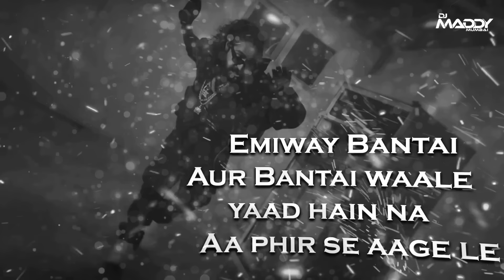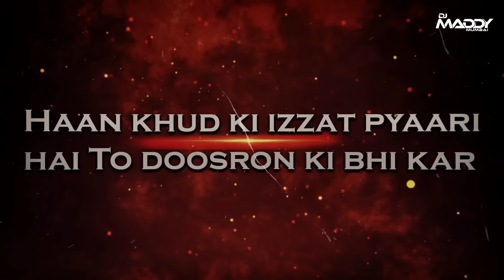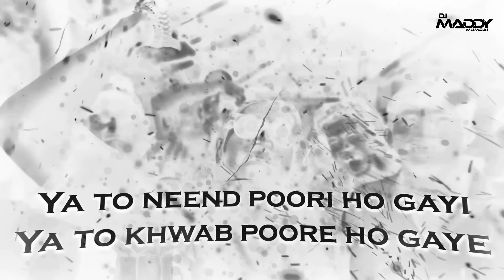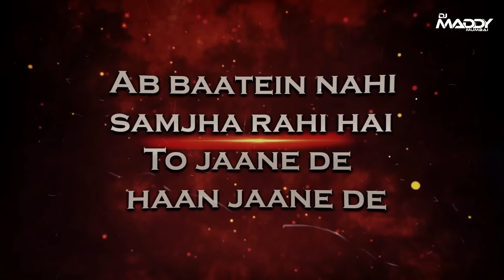Company | Dhol Tasha Mix | DJ Maddy Mumbai | Emiway Bantai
DJ Maddy Mumbai
❁Presenting Superhit Rap Song 2023❁

💜 DJ Maddy Mumbai 💜
नवीन दर्जेदार आगरी-कोळी व हिंदी रिमिक्स गाणी आपल्यापर्यंत पोहचवण्याचा  DJ Maddy Mumbai चॅनेलचा प्रयत्न व या प्रयत्नांना आपली मोलाची लाभलेली साथ.
तरी तुमचा अभिप्राय नक्की  Comment Box  मध्ये कळवा. Video बघितल्याबद्दल खूप खूप आभारी व धन्यवाद.
😍DJ Maddy Mumbai😍

►𝐒𝐎𝐍𝐆 : - Company | Dhol Tasha Mix | DJ Maddy Mumbai | Emiway Bantai
►Thumbnail : -

dj_maddy_Mumbai

Important✔
Use This email for copyright,plese don't use YouTube strike